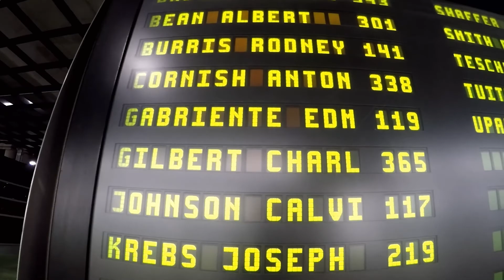2017 GabrienteAdventures Baltimore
We visited Maryland for our cousin Valerie's wedding. We had a free day to explore Baltimore since we haven't had a chance to before. We looked up some places and had a fun day exploring the city. Days like these where you date your wife, share fun and new things together, & go on adventures together are why I create GabrienteAdventures videos.

- Recorded with GoPro Hero5